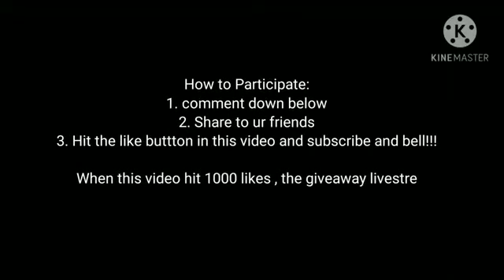Free PES Account Giveaway 30+ Black Ball & ICONIC Legends Giveaway PES 2021 Mobile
So I will recollect the comments in this video again
Pls comment in this video and same thing, I will pick a random winner in the next video

pes 2021 Mobile Free Account Giveaway 30+ Black Ball & ICONIC Legends Giveaway pes account giveaway PES 2021 Mobile Account Giveaway 30+ Black Ball and iconic moments Legends Giveaway pes account giveaway
9al Games Kickass Football Pes Mobile Professional
10 LEGENDS Barry And Given Law,Campbell,Petit , Rivaldo,Kluivert,Maradona etc.
pes account gmail and password
pes free account konami id and password
help me reach 1k likes
PES WORLDWIDE Pes Giveaway [ PES 2021 ACCOUNT GIVEAWAY ] Malayalam Mallu Pes Gaming
pes account giveaway PES 2021 | FREE FULL LEGENDS ACCOUNT GIVEAWAY 😱😱| 100 subscribers special😘 Iconic Ronaldinho + Huge Legends Account Giveaway ~ Pes 2021 Mobile 3 LEGENDARY ACCOUNT GIVEAWAY 😘❤️ | PES 2021 MOBILE | SPIDY | Mr Dodger
Free Legendary Accounts Giveaway In Pes 2021 || Biggest 70 Legends Account Giveaway In Pes 2021|| Free Legendary Accounts Giveaway In Pes 2021 || Biggest 70 Legends Account Giveaway In Pes 2021|| PES TIPS WORLD
legendary pes account
legendary account
free iconic moments account
Pes 2021 Mobile Account Giveaway 30+ Black Ball and iconic legends giveaway
Pes 2021 Mobile trailer vs Pes 2020 Mobile Trailer
Pes 2021 Mobile official trailer and Pes 2020 Mobile official Trailer
PES 2021 mobile official launch trailer
PES 2021 mobile official Trailer (mobile version) season update
@And Droid Seven#8972
My own discord server
PES 2021 Mobile Discord Server pes mobile discord server
JOIN THE PES 2021 MOBILE WHATSAPP
My Own Group (NEW)
 PES 2021 mobile Android Live stream- Add me to play a friend match with me ID 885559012
Add me to play a friend match with me ID 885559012
PES 2021 mobile Group chat
efootball PES 2021 Mobile  Juventus Featured Players Lazio Featured Players Manchester B Featured Players Liverpool featured Players NEWS UPDATE! AR Gameplay Legend Added Again ft Deco Rivaldo Latest News Update
All new confirmed legends PES 2020 mobile
 pes 2020 mobile ar gameplay ar mode release date
pes 2020 mobile Manchester united man u Beckham Giggs Scholes box draw iconic players trick
English League Stars Box Draw Black Ball Bug Trick 99% Users do not know the trick - PES 2021 Mobile
English League Stars Box Draw Black Ball  Trick 99% Users do not know the trick - PES 2021 Mobile
Box draw trick
edited by Inshot
music Ikson 🥰🥰
efootball PES 2021 mobile Live stream - Add me 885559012. Friendly Match Available!
efootball PES 2020 mobile Live stream - Add me 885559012. Friendly Match Available!
PES 2021 mobile live stream
efootballpes2021 PES 2021 Mobile Live Stream JOIN IN QUICK! Road to PES 2020 MobilePES 2020 Mobile
live stream Add me to play a friend match with me ID 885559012
Critical Ops Live Stream Test
Mini Militia Multiplayer game